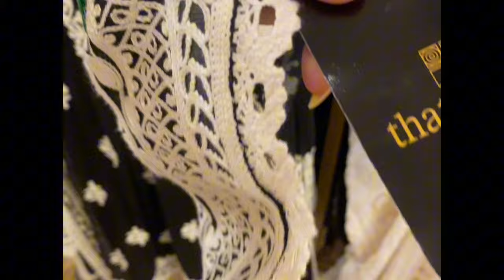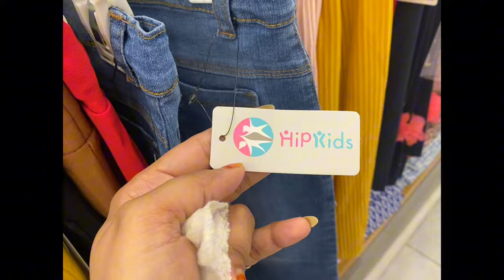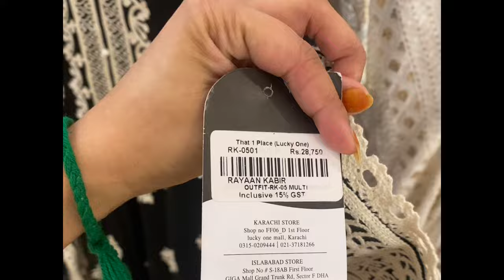Lucky one mall || Ksi Gareeb ki koi value nai is dunya me || Diamond Farhan